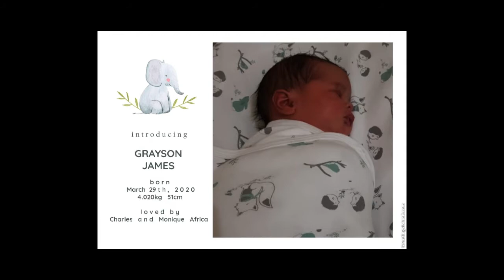21 Days in Lockdown ZA | DAY 5